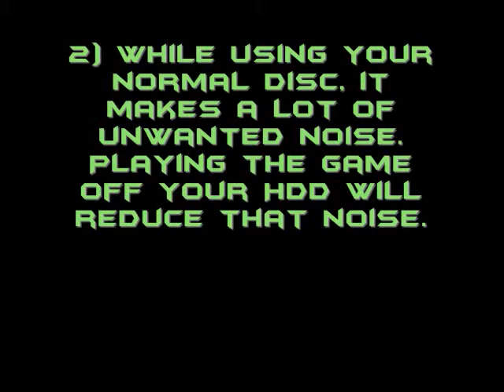[How To] Reduce Xbox 360 Disc Scratching & Noise (installing to hard drive)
How To
Reduce disc scratching and reduce noise on your 360
~Audio information for this video~
Artist: Bryan Ingram
Song: Skyor
Time: 01:27
Genre: Dance & Electronic
4. Your link here? Message me!